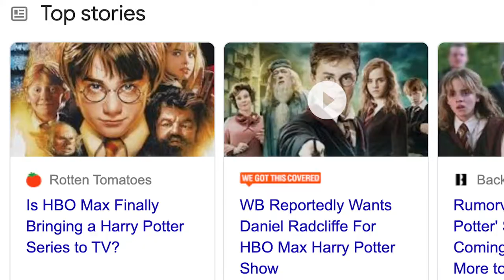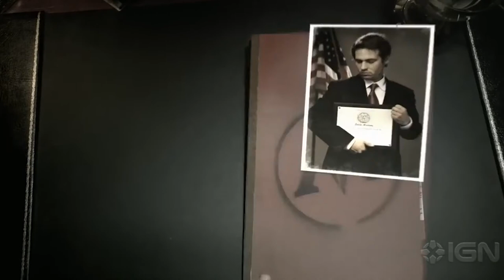HBO Announces Harry Potter TV Series | Radio Mike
It was announced last week that HBO are looking to adapt the world of Harry Potter for a TV series for their HBO Max streaming platform, which will likely expand on the Harry Potter canon. These are my three ideas for what I would like to see in a Harry Potter series...